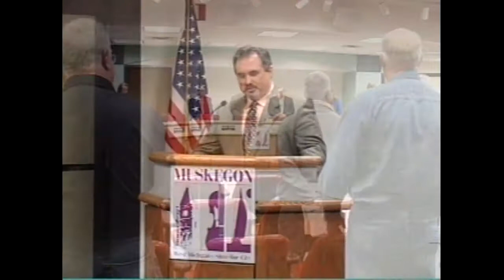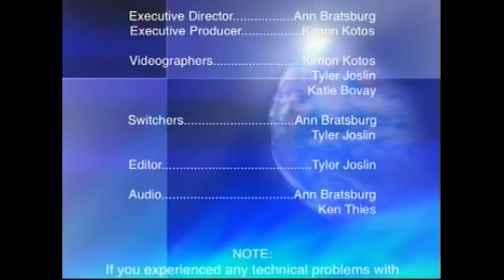Muskegon City Commission - May 28 2013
DSE-TV's recording of the Muskegon City Commission Meeting: May 28, 2013. This meeting includes city officials making new decisions on business and public policies, recommending changes and growth, and acting as liaisons between the city and the community.

Catch this program LIVE every other Tuesday at 5:30pm EST on Comcast Channel 96!